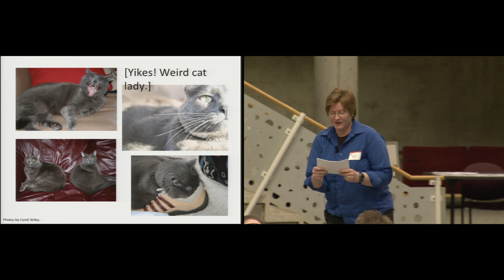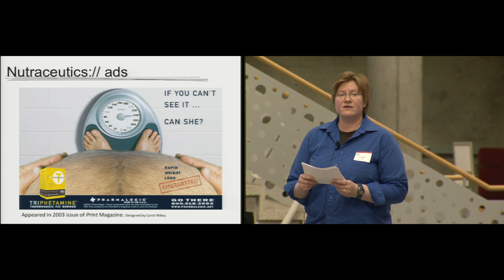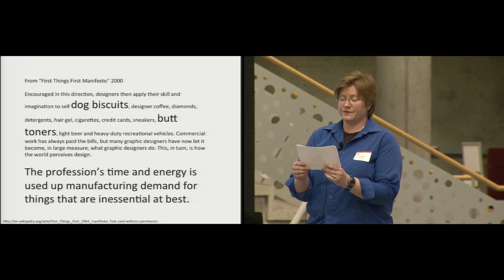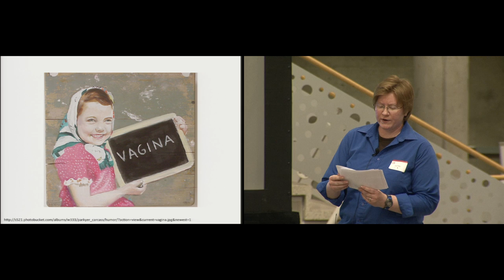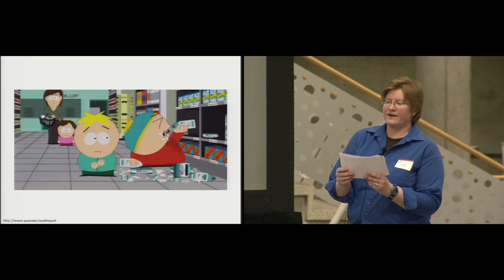Ignite Ames 2011 Lightning Talk | Hooters & Computers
Cyndi Wiley investigates the satire and parody of contemporary marketing & advertising, and whether it helps or harms when it comes to gender attitudes and stereotypes.